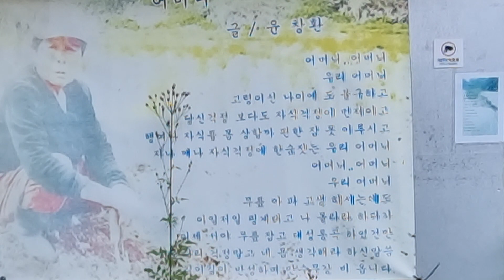2023년 5월 29일